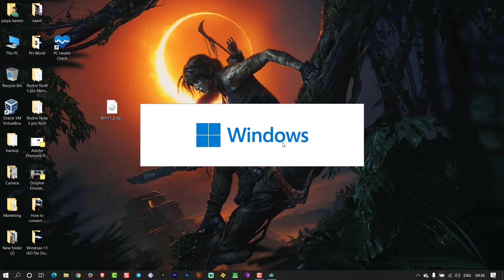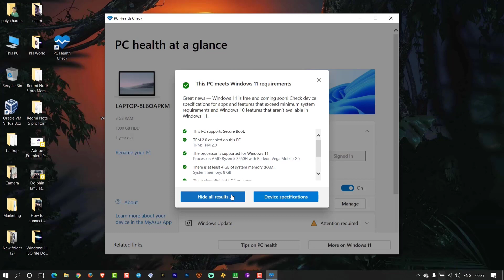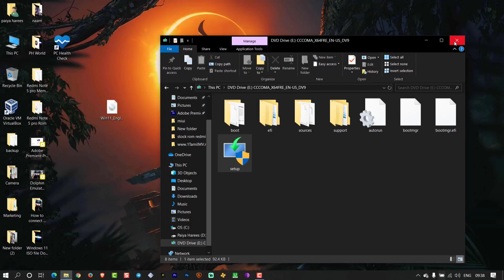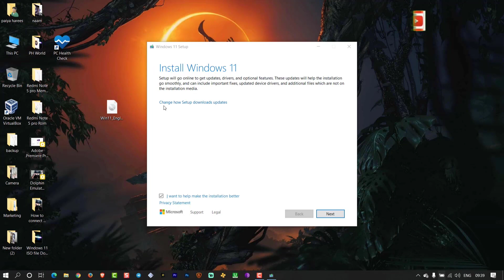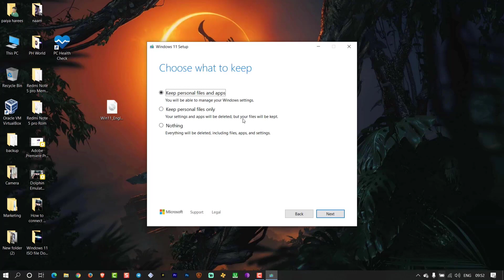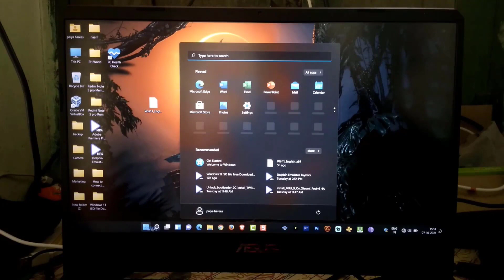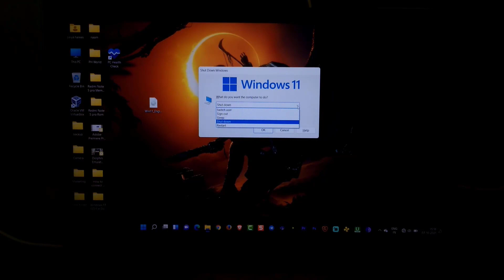Windows 11 ஈசியா Install செய்யலாம்! (Easy Method) | Update Windows 10 to Windows 11 | PH World